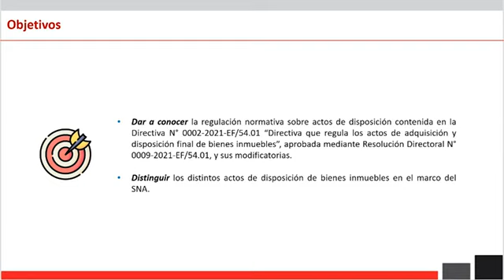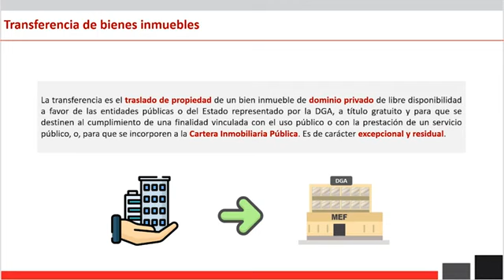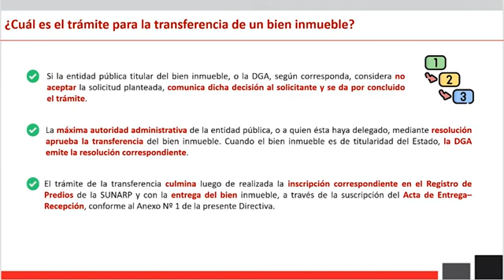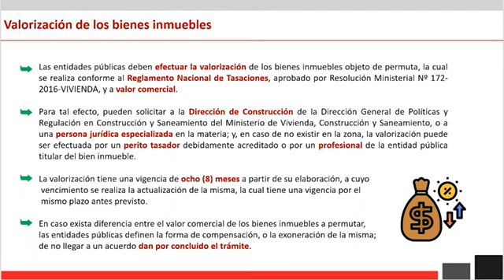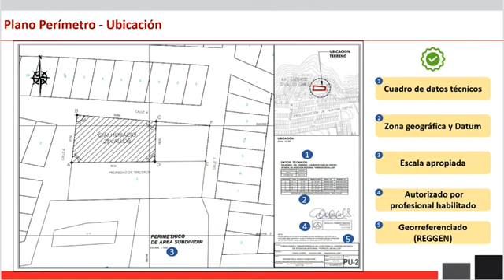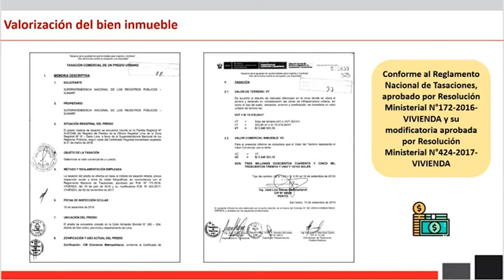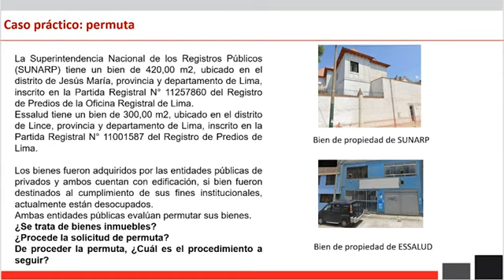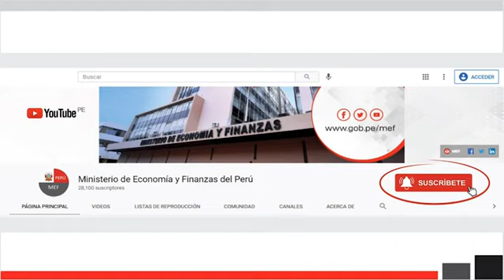DGA: Transferencia y permuta de bienes inmuebles - casos prácticos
Capacitación publicada en el canal de YouTube del MEF el 15 de mayo del 2024.